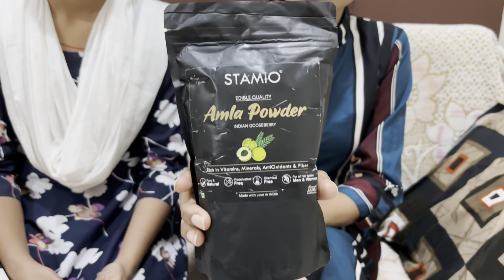विदेश वाले Order के लिए बनाया इतना सुन्दर दुपट्टा/Gudiya Ne banayi Christmas Ke liye dress vlog🙏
विदेश वाले Order के लिए बनाया इतना सुन्दर दुपट्टा/Gudiya Ne banayi Christmas Ke liye dress

new vlog
rojana vlog
family vlogs
Bindass kavya
Bindass kavya vlogs
Muskan Sharma vlogs
muskan Sharma

Keep loving. 🥰🥰🥰🥰
keep supporting. 🙏🙏🙏🙏🙏
keep watching.